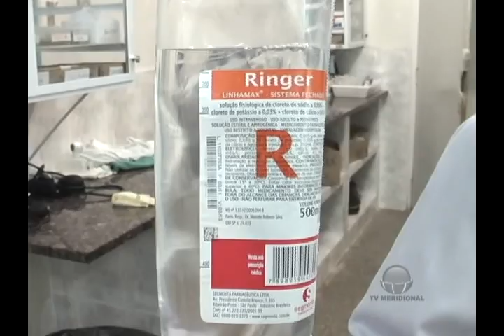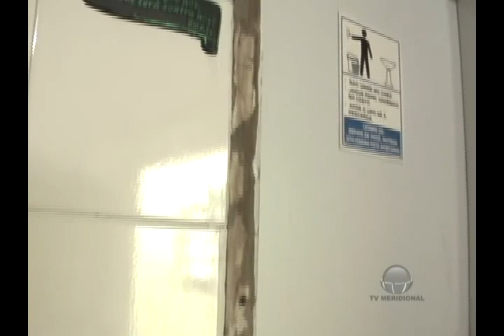Fiscalização do coren no hps Cacoal